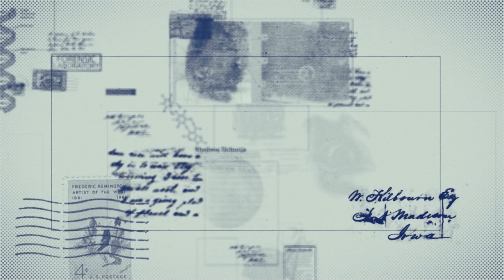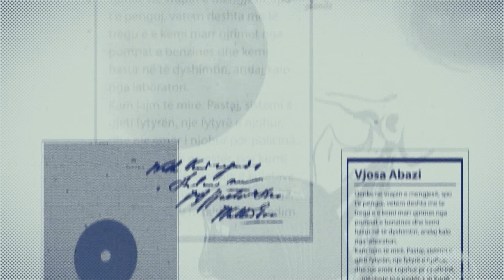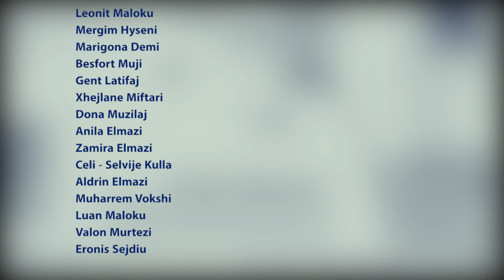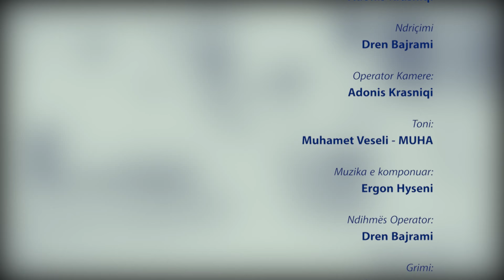Seriali 192 - Episodi 28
@Seriali 192

Në rolet kryesore: Shkumbin Sopjani, Enver Petrovci, Alban Makolli, Artan Geca, Xhejlane Tërbunja, Melisa Demiri - Klaas, Besfort Daka, Molikë Maxhuni, Edon Bërveniku.

Skenari: Robert Bacaj

Regjia: Krenar Belegu